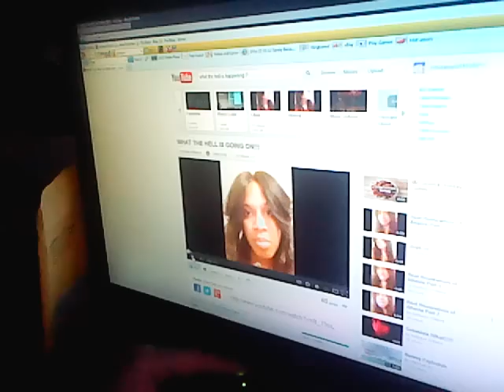Tribulation Day 560 What the hell is happening ?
On the brink of war, on the brink of the financial cliff, people are waking up, even the Kool aide drinkers. The stonewalling, evasive manner, indignation at being implicated, all point to an administration with it's hand caught in the cookie jar. Petreaus betrayed, now scapegoat for Bengazi gate. "They" know its coming and "they" want it to come. principalities in high places with nefarious purposes align to the doom of the masses. Divide and conquer, distortion fields to numb and persuade the easily manipulated who want to live in a bubble and are fed into the machine. Middle east beast rising with violence in the Gaza strip with Hamas firing missles into Tel  Aviv. Susan Rice for Secretary of state and John Kerry for secretary of defense, you've got to be KIDDING. LOL
Link below to woman wondering "what the hell is going on ?"